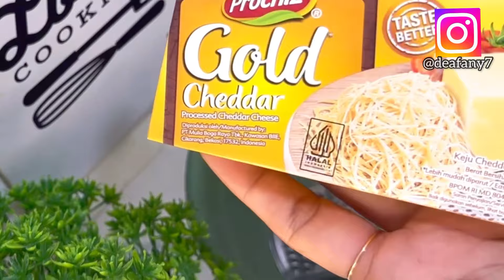RISOLES SULTAN VIRAL !! asli enak lembut wajib coba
Isian risoles sultan viral
 smoked beef
 400gr mayones
 3 atau 4  bungkus SKM
 1 batang keju parut
 Telur rebus

Bahan kulit risoles
   30 SDM tepung terigu protein tinggi
   2 SDM tepung maizena
   2 bungkus susu Dancow / bisa pakai susu full crime KLO pakai susu full crime tidak perlu tambahan air
   1 saset royko
   2 butir kuning telur
   3 SDM minyak goreng
   750  ml air / jika terlalu kental tambahkan air sedikit
Jika ke enceran bisa tambahkan sedikit tepung

Bahan pencelup
 2 butir putih telur
 1 sdm tepung terigu